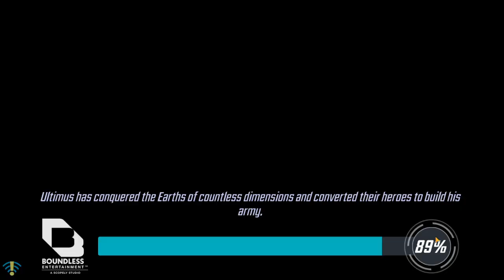Node 2 Diff 8 Nova Scourge Marvel Strike Force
Użyte Scourge:
Bio-Charged - 10
Man Vs. Machine - 10
Master of Spider-Verse - 10
On the Offensive - 10
Snake Eyes - 10
Supernova - 15
Power Cosmic - 25